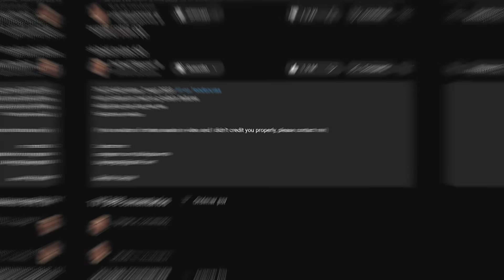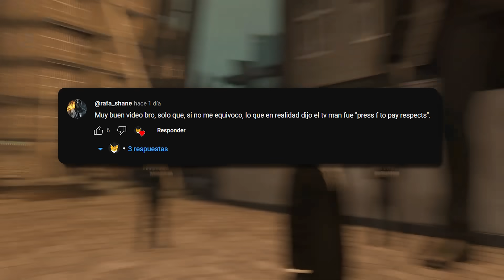Skibidi Toilet 61 FILTRADO!! *EL TITÁN TV MAN QUIERE VENGARSE * 🔥😱 Todos los Secretos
En este video analizaremos todos las filtraciones de Skibidi Toilet 61, ademas de los secretos que esconde el siguiente episodio y que es lo que pasara con el G Man y Científico Skibidi Toilet!